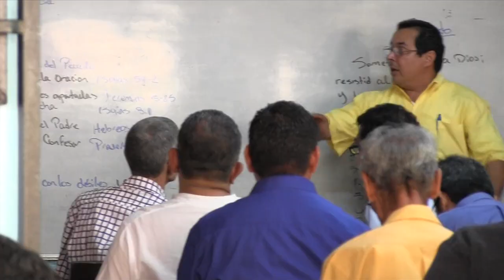NIC13Sunday - Team One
This video is about NIC13Sunday - Team One